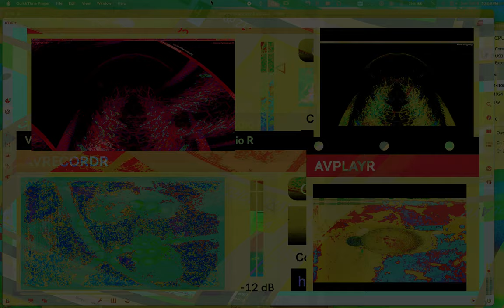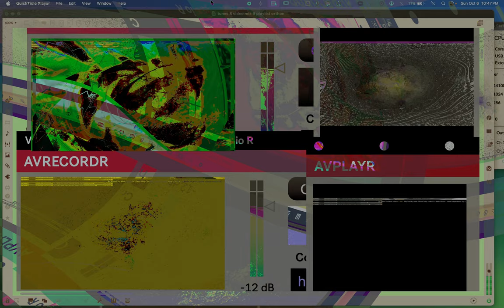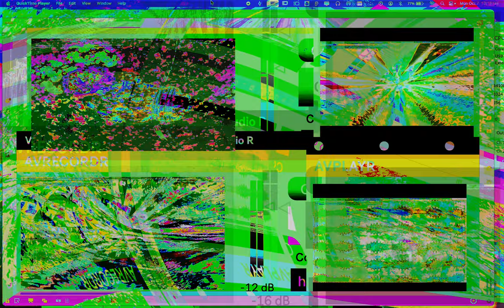Movie 24 10 18 09h09m15s seriess V